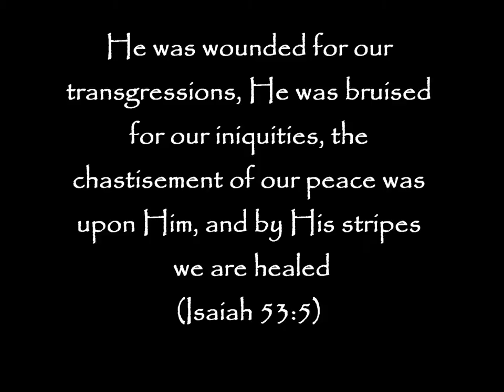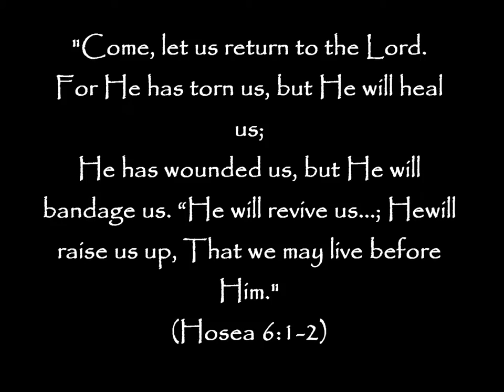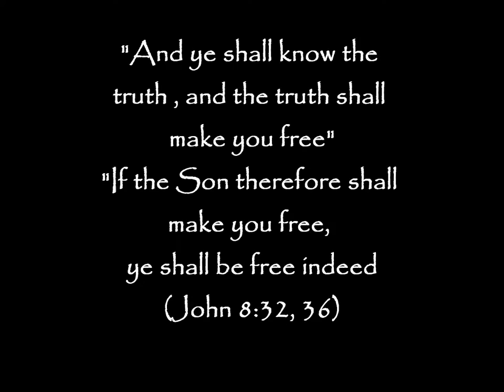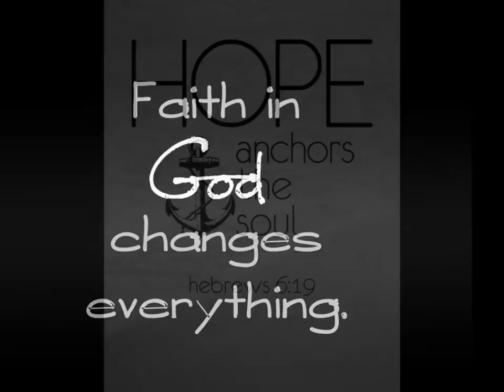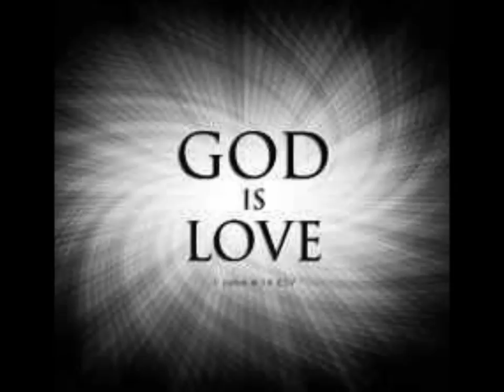The Wounded Healer